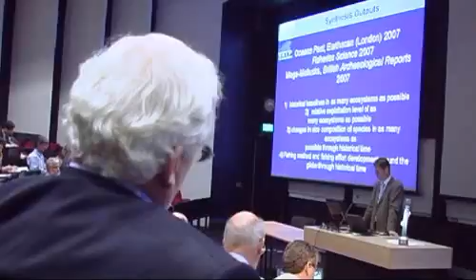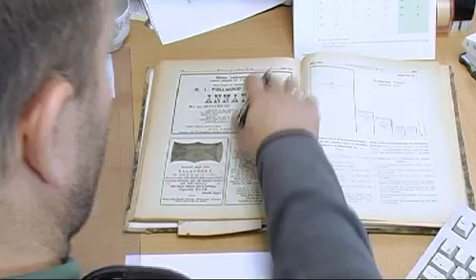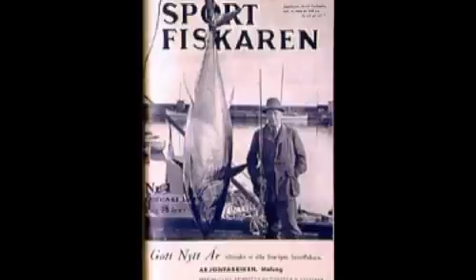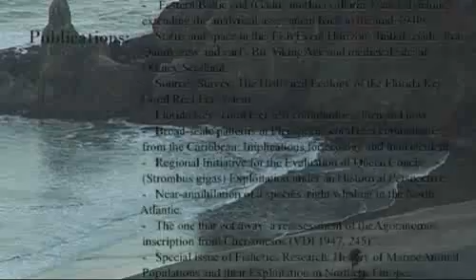History of Marine Animal Populations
History of Marine Animal Populations is a global initiative that explores the oceans past across the world. Through the study of archaeological material like fish bones from kitchen middens, written records, such as tax accounts, logbooks, magazines and records from for example hospital ships, the researchers are able to reconstruct snapshots describing how  the sea looked in the past at different times.